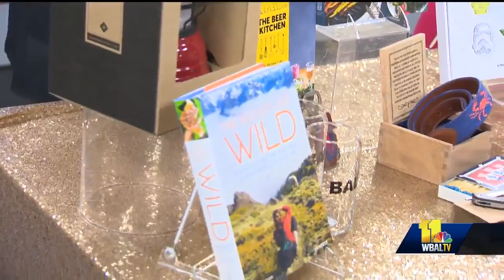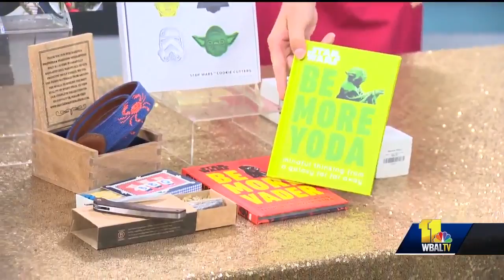Last minute Father's Day gift ideas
Bridget Stickline, of Green Spring Station, joins 11 News to talk about last minute gift ideas for Father's Day.